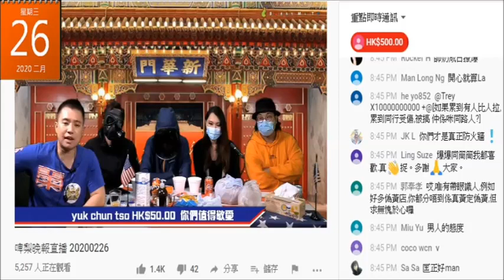20200226 啤梨晚報打女人偷錢賊林匡正鳩吹叫軟飯無問題，俾啲假記者笑，就死撐自己唔係白面飲唔起軟飯。衰撚咗死撐，連啲新識無耐都睇得出佢食軟飯